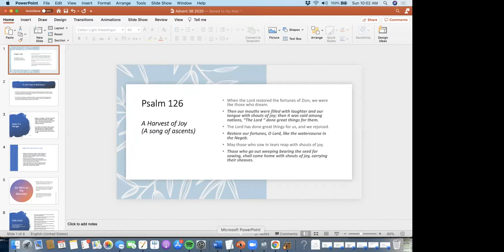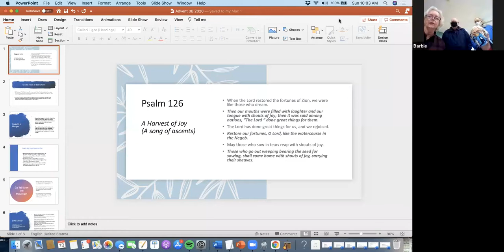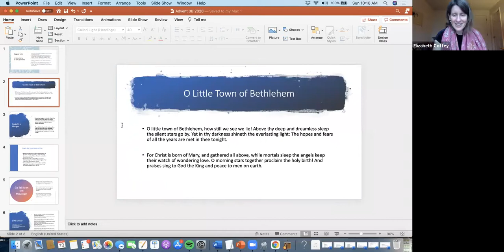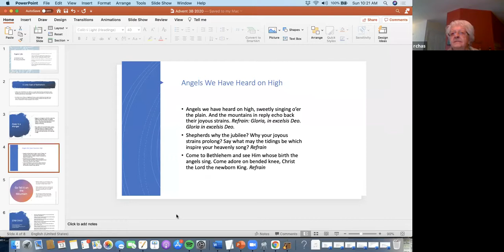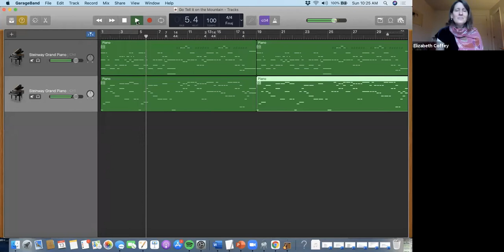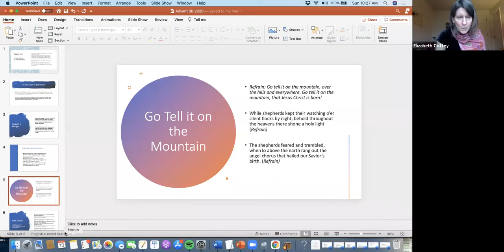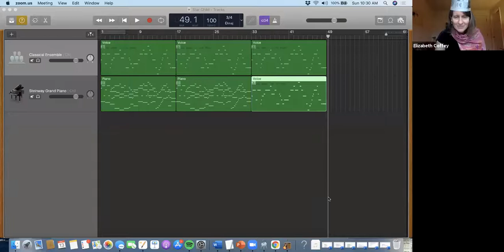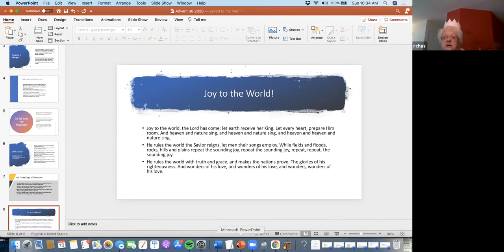BCC Zoom worship 12/13/2020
Christmas pageant via zoom